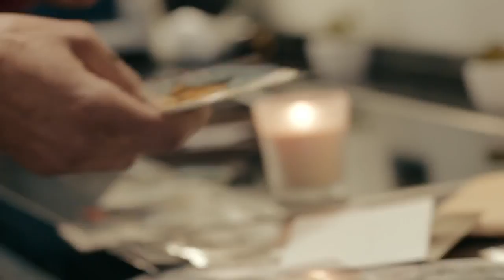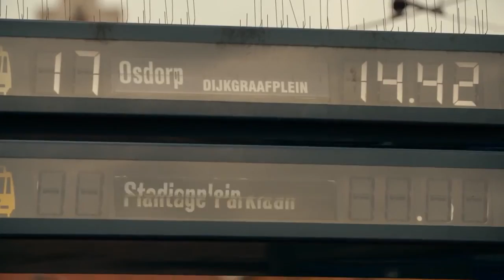Nike SNKRS Presents Masters of Air, Vol 1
Film features music from Baauer's new album, "Aa"

For these collectors, Air Max is way of life, an obsession, a form of self-expression. Some have amassed thousands of Air Max silhouettes, while others possess some of the rarest collaborations ever released. No matter what their collections look like, they all have one thing in common: a deep passion for Visible Air.

MASTERS OF AIR

MEET THE MASTERS

Masters of Air are passionate ambassadors of Air Max culture and connoisseurs of all things Visible Air. Meet nine of the world's most devoted Air Max collectors.
CHANICA
AMSTERDAM
With over 500 pairs of kicks and 300 pairs of Air Max, Chanica's not shy about her enduring love for Visible Air.

DJ WICH
PRAGUE
DJ Wich's love for Air Max knows no bounds. His memories are tied to Air, and his passion for Air Max even inspired him to name his cat Bubble.

STEVEY
LONDON
Stevey loves the chase for the next rare pair of Air Max. He can't imagine life without sneakers: "You'd have to walk around with some shoes, man."

LALLA
PARIS
Lalla sees Air Max as classics that never age, just like an iconic hip-hop album or piece of artwork. Her students call her the Sneaker Teacher.

KRYSION
BEIJING
Krysion is all about the collaboration. His passion for Air Max has connected him with friends all over the world, and his unique collection is full of rare Air.

G-KEN
TOKYO
Who doesn't use their kitchen to store kicks? G-Ken is willing to go the extra mile for a coveted pair and loves the Air Max BW.

ANGELA
LAS VEGAS
Angela constantly displays her Air Max love on her skin, sporting three Nike tattoos, including the Air Max 95 logo on the top of her foot. Essentially, she is always wearing her Air.

MAURICIO
MEXICO CITY
Mauricio only talks about sneakers. All day, every day. His most prized pair is the Air Max 90 'Infrared', signed by Tinker Hatfield.

ICEBERG
BERLIN
Iceberg stocks his warehouse with more than 4,000 pairs of sneakers, 2,000 of them Air Max. When it comes to Air, it was love at first sight.